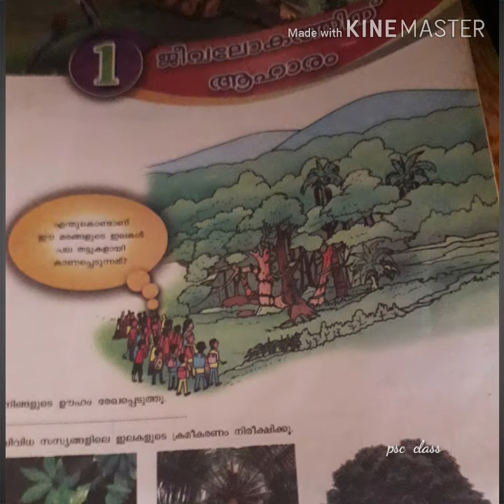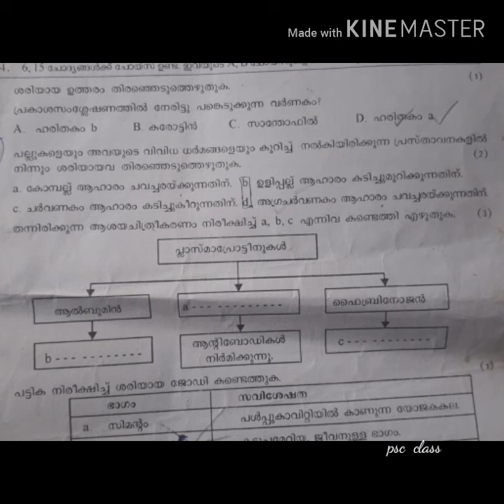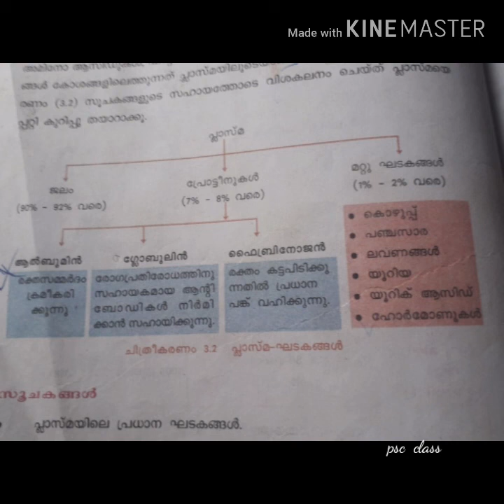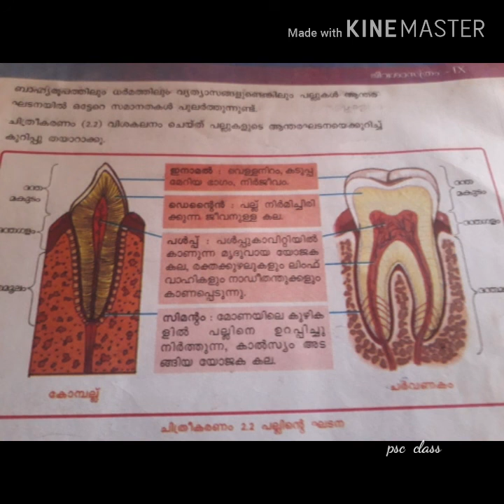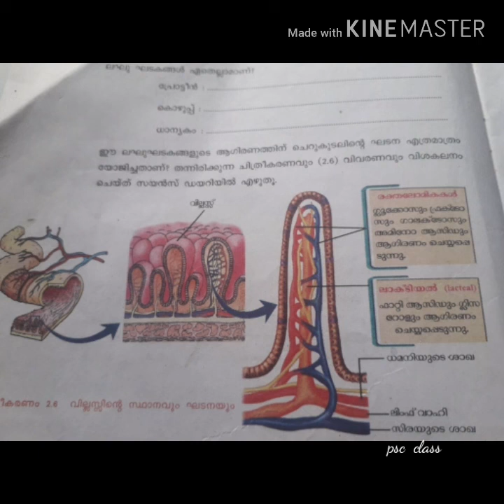School textbooks/standard 9/biology/question paper/PSC in textbook question/PSC winner question bank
Hai  friends,

' SCERT TEXTBOOK based  class
 BIOLOGY  /question paper/questions &answers

#  Kerala psc & SSLC students/ SCERT  Textbooks

# kerala  PSC /LDC/LGS  exams

# kerala psc questions about indian constitution

kerala psc questions about renaissance

kerala psc in malayalam

kerala psc previous question papers

thankyou